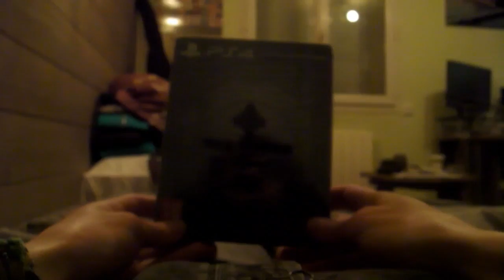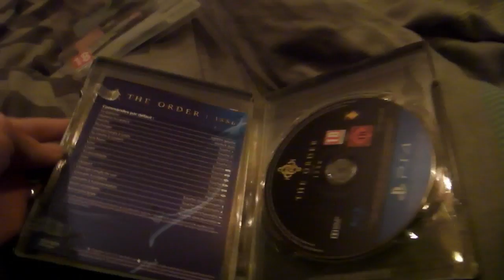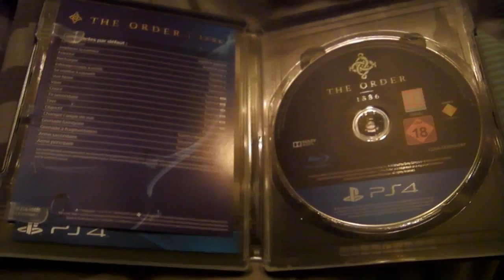|►| The Order 1886 Edition Limitée Unboxing et Gameplay Découverte !